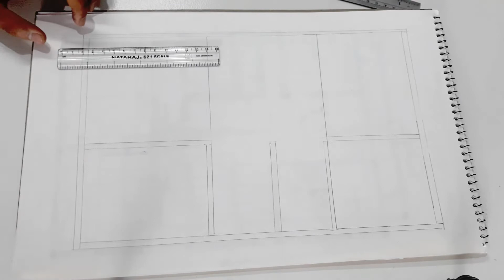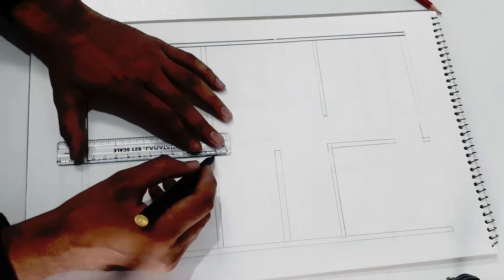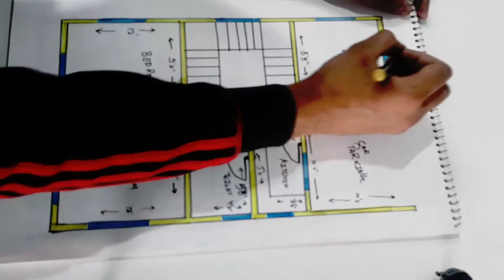20 by 40 feet House Plan | 20 X 40 feet Ghar ka Naksha | Kushagra Gupta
Friends these are my videos for the architecture . All my videos are for education purpose.Ap khud ghr pr baith kr nakshe kaise bana skte ho .
How to make 2d and 3d drawings at home.
How you can earn certifacte online.
 There will be many more videos on . How you can earn money online.